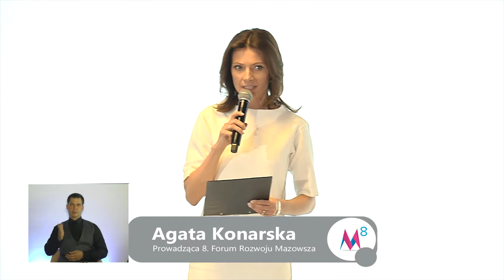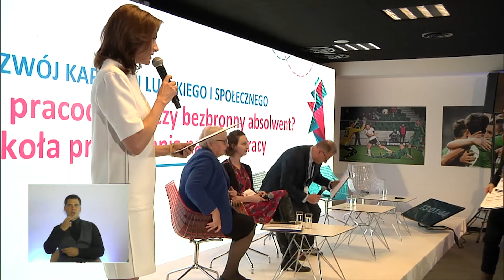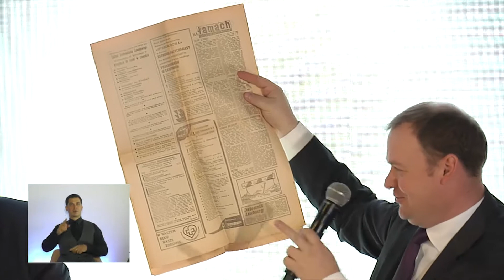Drapieżny pracodawca czy bezbronny absolwent? Szkoła przetrwania na rynku pracy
Forum Rozwoju Mazowsza stanowi miejsce debat o najważniejszych wyzwaniach, jakie stoją przed regionem w kontekście zwiększania jego konkurencyjności w kraju i Europie. Otwarta formuła stwarza unikalną okazję do dialogu pomiędzy wszystkimi uczestnikami procesu podziału i wdrażania funduszy unijnych. Ósma edycja Forum Rozwoju Mazowsza odbyła się w dniach 25-26 października 2017 r. na Stadionie Legii w Warszawie. W wydarzeniu organizowanym przez Mazowiecką Jednostkę Wdrażania Programów Unijnych uczestniczyło 2 tys. osób na miejscu oraz w ramach transmisji na żywo. Forum współtworzyło ponad 80 prelegentów i przeszło 60 wystawców reprezentujących samorządy, biznes, sektor naukowy i pozarządowy. Były to dwa dni pełne wymiany wiedzy, doświadczeń i inspiracji do realizacji projektów miejskich, biznesowych i edukacyjno-społecznych. Wydarzenie odbyło się pod honorowym patronatem Marszałka Województwa Mazowieckiego, Ministerstwa Rozwoju i Ministerstwa Cyfryzacji. Więcej informacji na